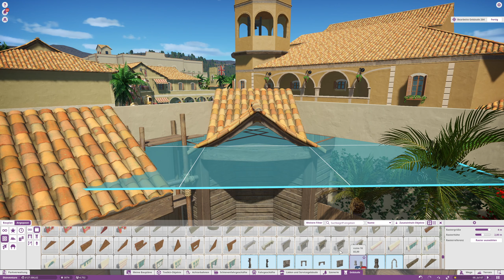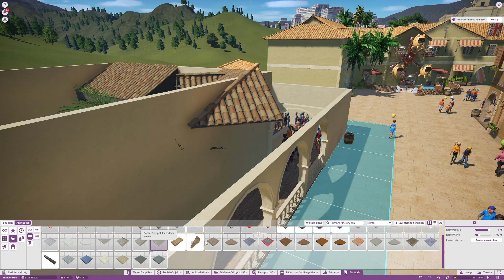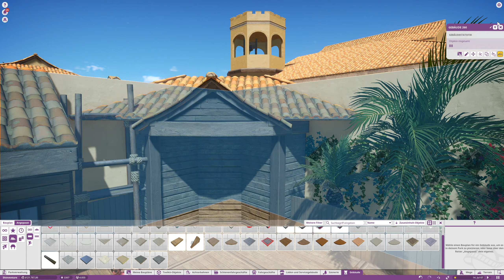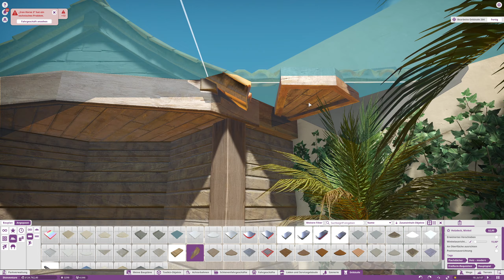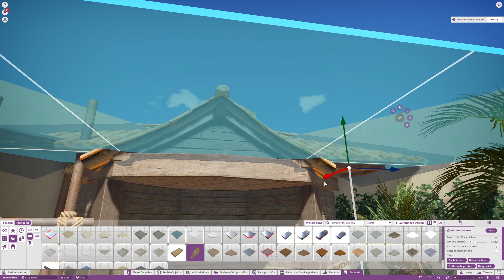Planet Coaster Let's Play #256 Muss nur von einer Seite hübsch sein!